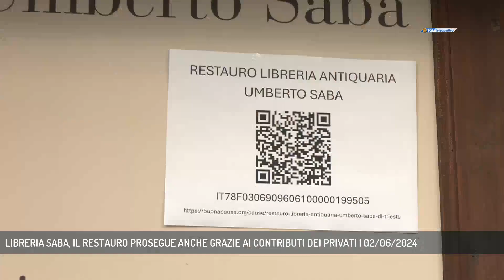LIBRERIA SABA, IL RESTAURO PROSEGUE ANCHE GRAZIE AI CONTRIBUTI DEI PRIVATI | 02/06/2024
TG sera 02/06/2024 - TRIESTE - I lavori di restauro della Libreria Antiquaria Umberto Saba proseguono anche grazie ai contruibuti di privati. Una volta conclusi gli interventi, fatto salvo il vincolo in base al quale lo spazio dovrà rimanere una libreria antiquaria, i locali potrebbero far parte di un itinerario culturale ebraico cittadino. - Intervistati paolo volli (assessore al patrimonio-comunità ebraica Trieste), davide belleli (vicepresidente comunità ebraica trieste), livio vasieri (assessore alla cultura-comunità ebraica Trieste) (Servizio di Umberto Bosazzi)  - Segui Telequattro anche sul digitale terrestre! Visita il sito telequattro.medianordest.it